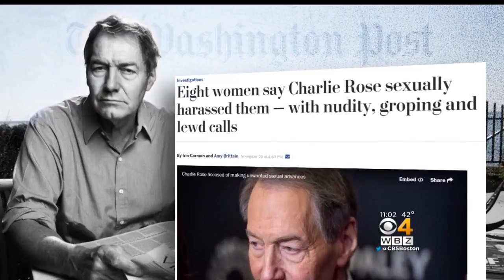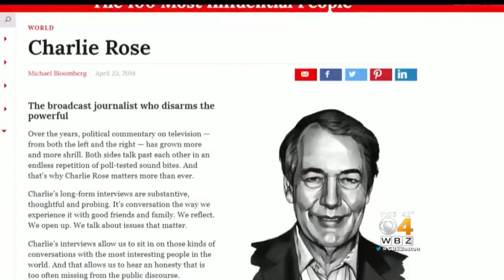CBS Suspends Charlie Rose After Sexual Harassment Report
CBS News said Monday evening that "CBS This Morning" anchor Charlie Rose has been suspended following allegations of sexual harassment. WBZ-TV's Liam Martin reports.